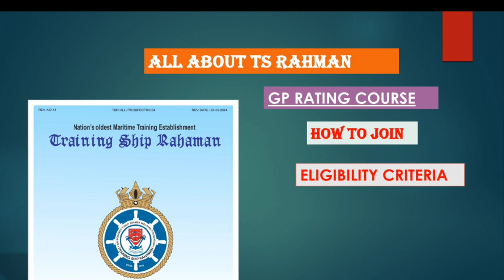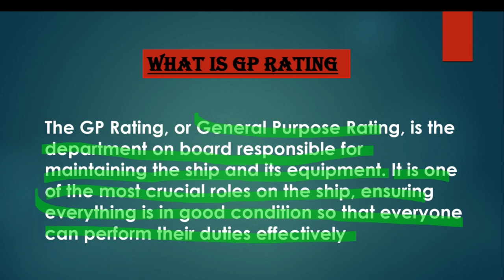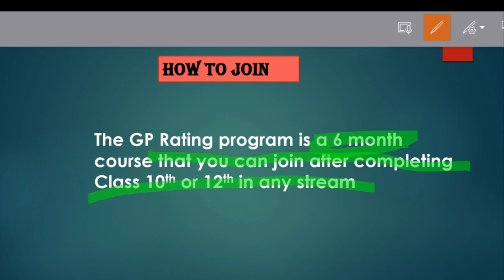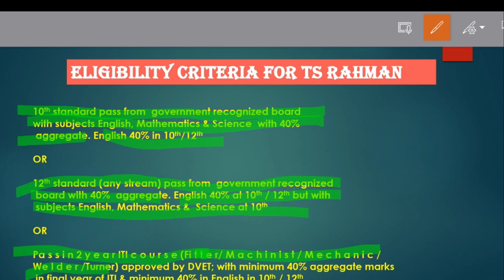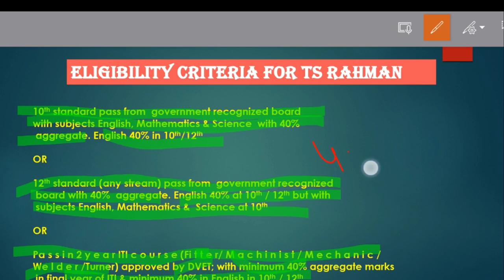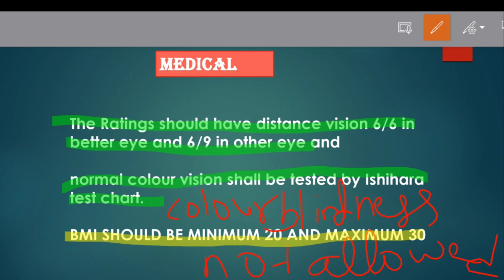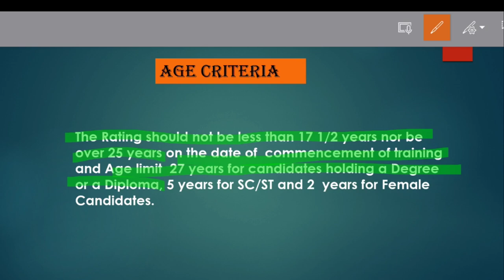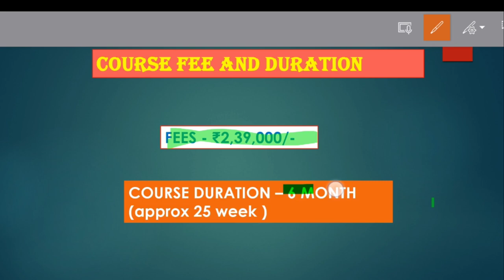TS RAHMAN के बारे में सब कुछ ELIGIBILITY CRITERIA || MEDICAL ||FEES | PLACEMENTGP RATING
TS RAHMAN के बारे में सब कुछ  ELIGIBILITY CRITERIA| MEDICAL |COURSE DURATION
🌞GP RATING ENTRANCE EXAM PREPARATION SERIES

Join our telegram group for study material

after 12th commerce merchant navy,
 about merchant navy job,
after mechanical engineering how to join bsc nautical science merchant navy,
best college for merchant navy in india,
synergy merchant navy company,
synergy shipping company,
synergy gp rating form,
synergy marine,
synergy amt test,
how to join synergy shipping company
about synergy shipping company,
synergy recruitment,
imu cet 2024 form
imu cet form 2024
imu cet feb 2024
how to prepare for nimcet 2024
how to fill nimcet form 2024
imu cet official website merchant navy,
TS RAHMAN
COLLAGE
TS RAHMAN FEES
TS RAHMAN COURSE
GP RATING
SYLLABUS
passport
how to make passport
minor passport
major pasport

, merchant navy vacancy,,
3rd officer merchant navy,
rd officer work on ship,
synergy shipping company waiting period,
synergy gp rating interview,nglo eastern,